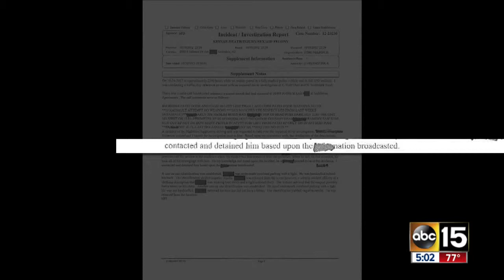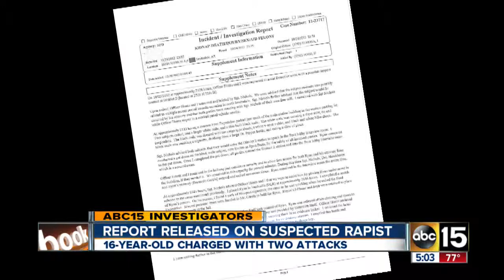Body odor helps link man to Valley rapes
A Scottsdale police report released Tuesday shows officers made contact with an accused rapist and his family more than a week before the suspect was taken into custody.